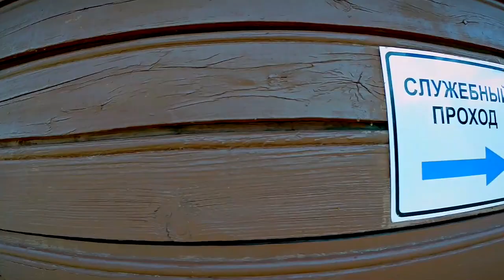Музейному комплексу «Вокзал железнодорожной станции Куженкино» исполнилось 5 лет